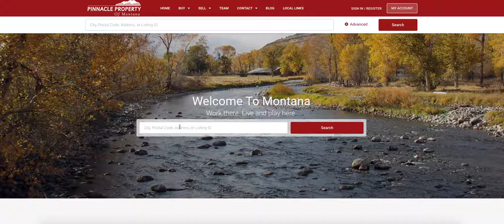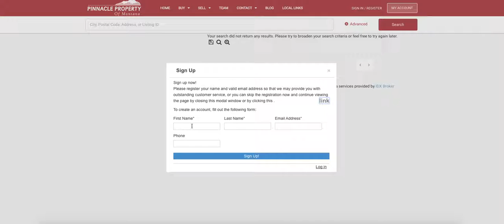Pinnacle Property Real Estate IDX / Home Search Demo - and Email Capture (2016-2017)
Here are examples of how the IDX website search results can look very clean and modern, PLUS integrate useful email capture once the visitor views a couple search results.

Because we manage 3 email lists for this client (buyers, sellers, and "general" real estate), the IDX leads go to the Buyer's list - unless the lead came in via the home value request those, of course, go to the sellers list.

*Website is not guaranteed. It is a snapshot as of 3/20/2017 and may not be current or reflective of the business's current status, products, terms, prices, etc. It is for example only.